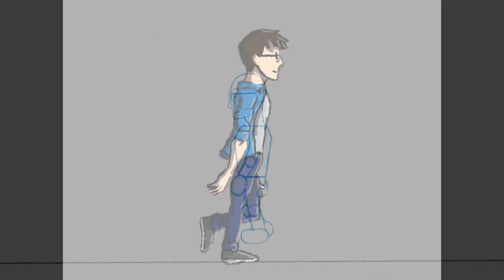The making of character walk cycle: progress 09/2021-11/2021